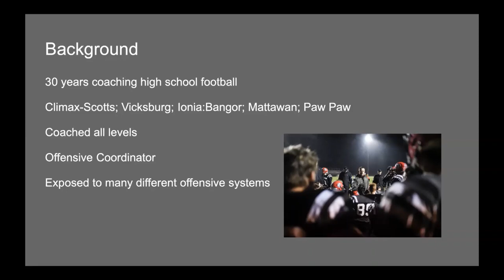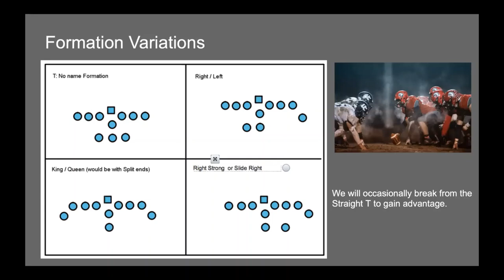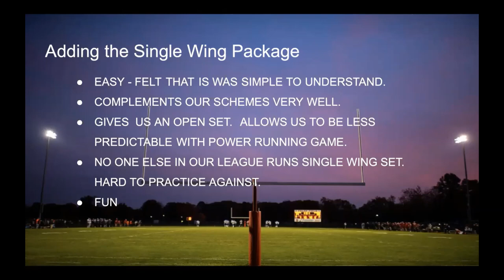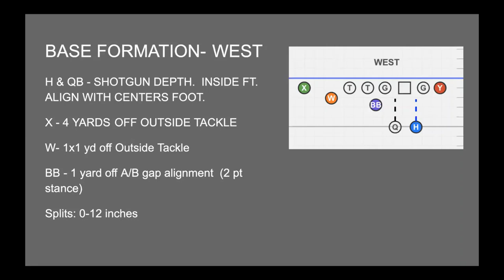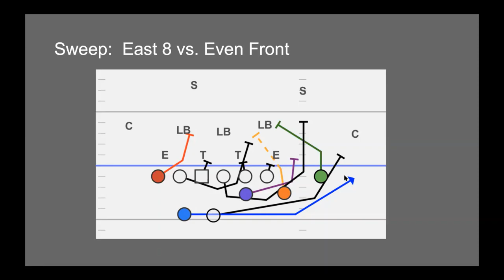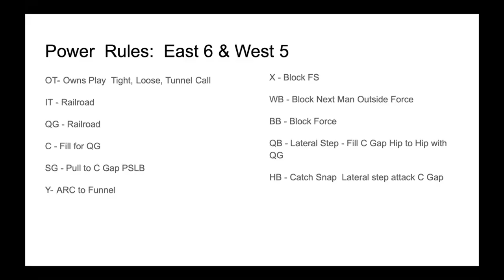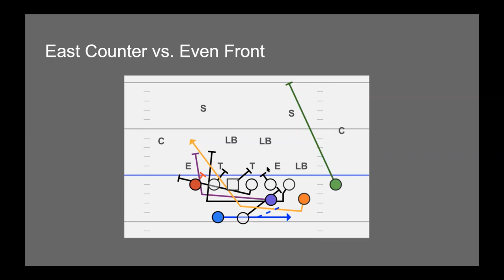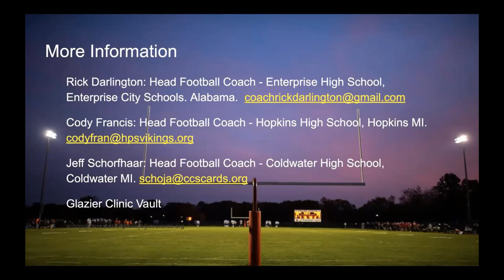Incorporating the Single Wing Package to the Power T by Matt Stephens, Paw Paw HS. MHSFCA Clinic #16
The MHSFCA Spring Online Coaches Clinic Series presents "Incorporating the Single Wing Package to the Power T Offense" by Coach Matt Stephens, Varsity Head Football Coach, MHSFCA Clinic Series #16

Clinic edited by Coach Kyle McElvany, MHSFCA At-Large Director and Assistant Football Coach at St. Mary Catholic Central in Monroe, MI.